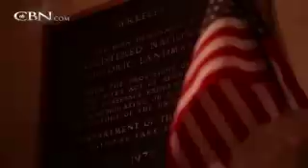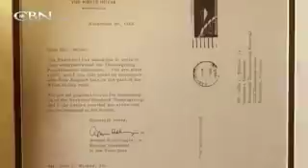Berkeley Plantation: The "First Official Thanksgiving" - CBN.com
Discover the first Thanksgiving two years before the Pilgrims landed at Plymouth, MA... The Christian Broadcasting Network CBN